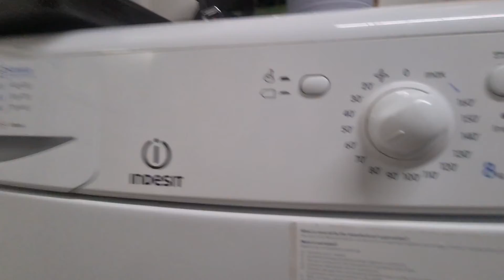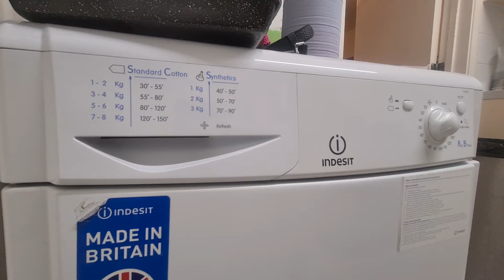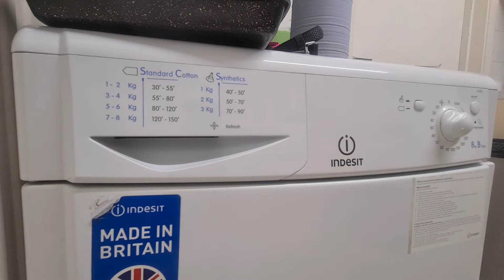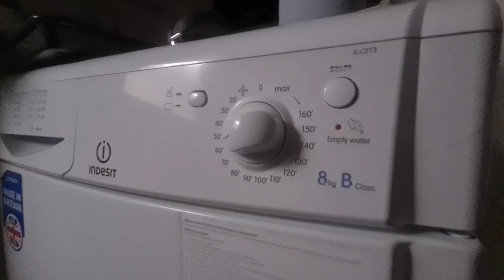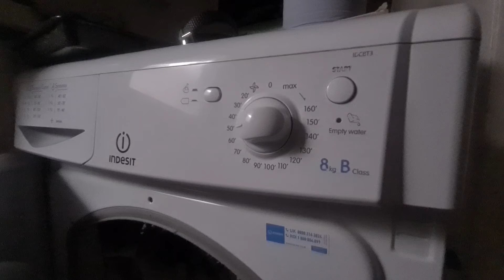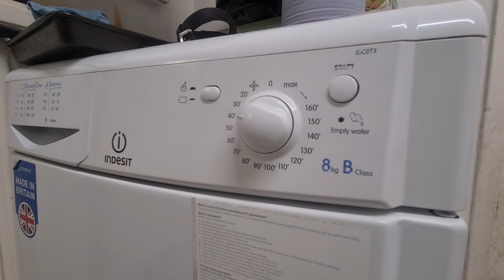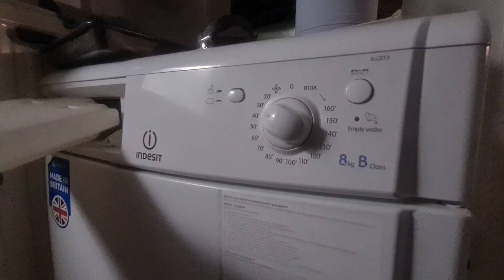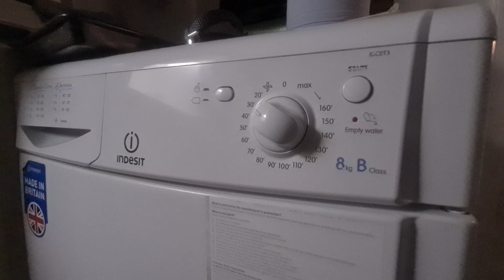Indesit IDC8T3 Condenser Tumble Dryer Full Cycle